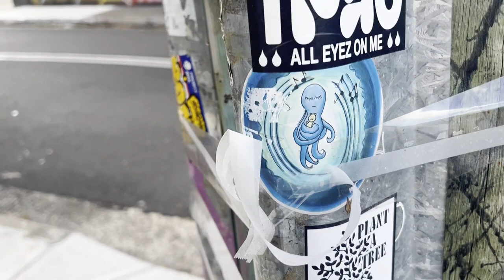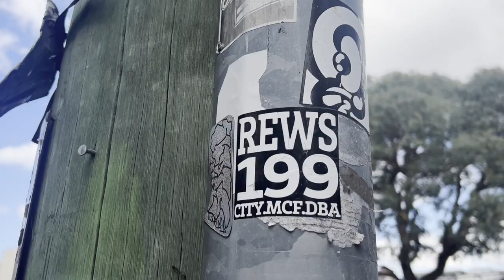Late March Easter 24